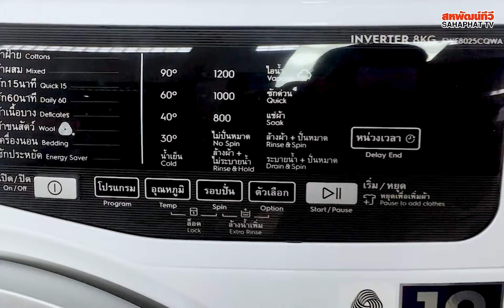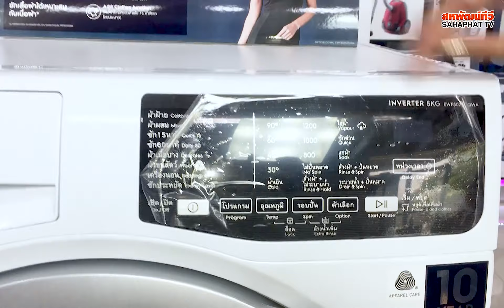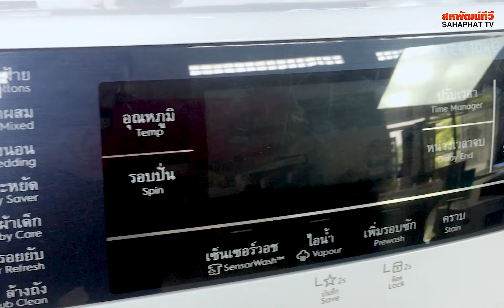เครื่องซักผ้าฝาหน้ารุ่นฮิต!! ทั้ง 3 รุ่น 3 ขนาดจาก Electrolux | Sahaphat TV Review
⛈ฝนตกตลอดทั้งวันแบบนี้ 💦
ต้องหาผู้ช่วยแม่บ้านยุค new normal ซะเเล้ว 🧺เครื่องซักผ้าแบบไหน ที่จะทำให้ผ้าคุณสะอาด🔻มีฟังค์ชั่นน้ำร้อนช่วยฆ่าเชื้อโรค🦠ขจัดคราบต่างๆ

☺️วันนี้สหพัฒน์ทีวีของเรามีเครื่องซักผ้า 3 รุ่น 3 ขนาด จาก Electrolux🔹
มารีวิวให้ทุกคนได้เลือกกันอย่างจุใจเลยทีเดียว🤩 จะสุดยอดแค่ไหน ไปชมกันเลยจ้า...‼️

สาขา ชลบุรี(อ่างศิลา) 🤙 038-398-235
สาขา วีบ้านบึง 🤙 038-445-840
สาขา เครือสหพัฒน์ 🤙 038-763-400
สาขา บ่อวิน 🤙 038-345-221
สาขา ห้วยปราบ 🤙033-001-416